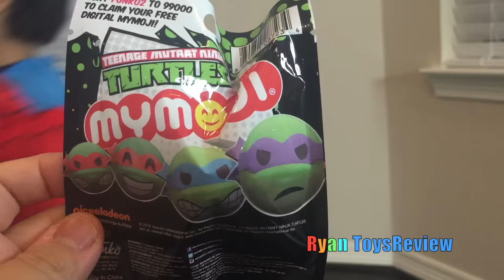Giant Inflatable Toys Ring Toss Basketball game challenge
Join Ryan ToysReview as Spiderman and The Hulk played Surprise Toys Challenge with Giant Inflatable Toys Basketball, Huge Ring Toss, and Hank Ring Toss from Finding Dory! The Winner of this game challenge gets an egg surprise toy! Inside the easter egg was Teenage Mutant Ninja Turtle (TMNJ) blind bag!